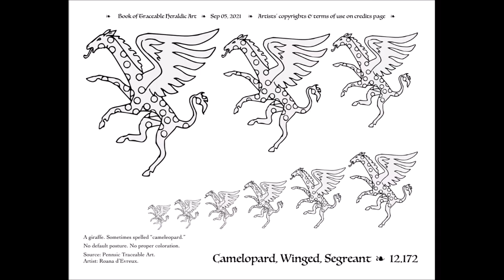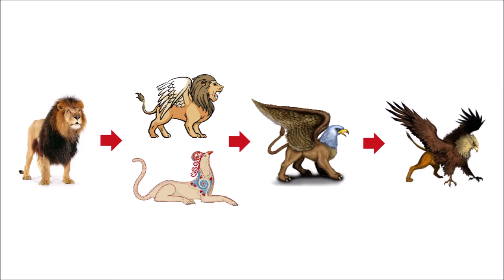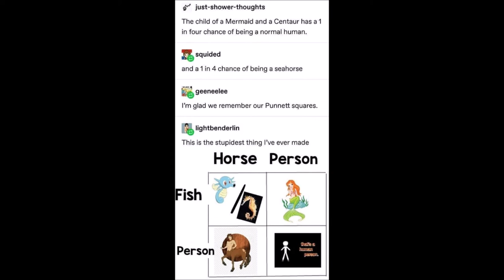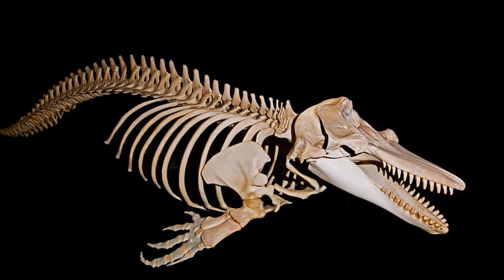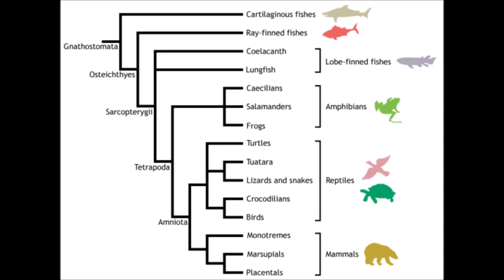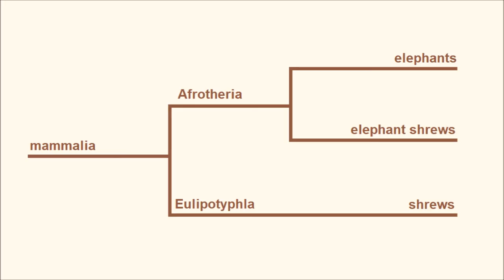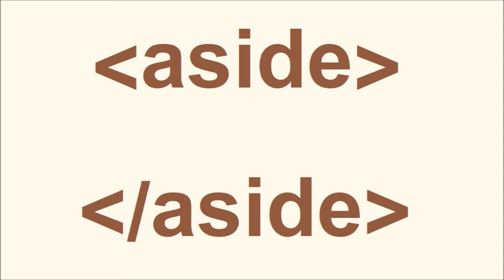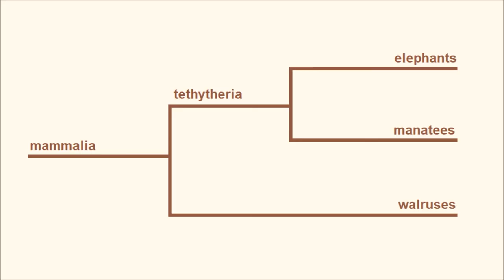Sea-Monsters & Fishy Hybrids (RGM pt. 14)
Looking at old-timey artwork, you might think that you can make any sea monster you want just by slapping a fish tail on another creature. You'd be right.